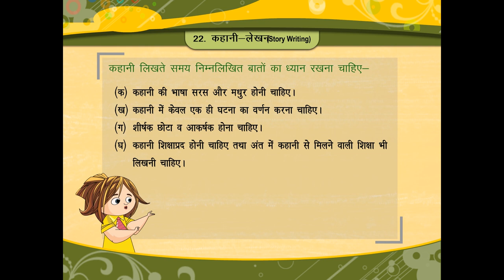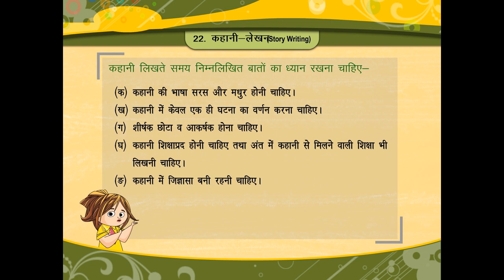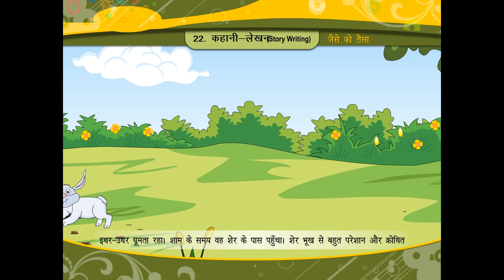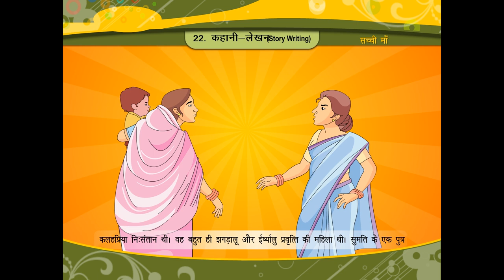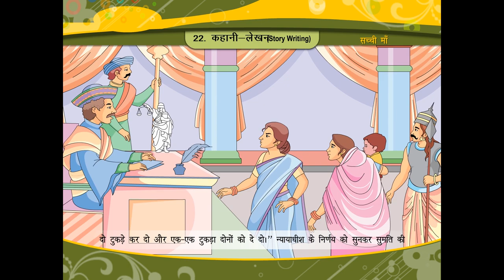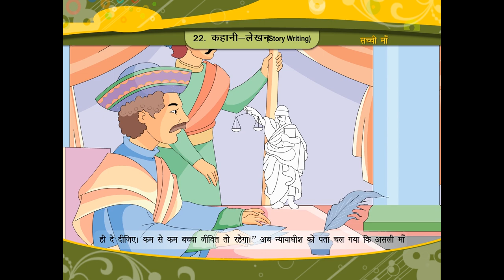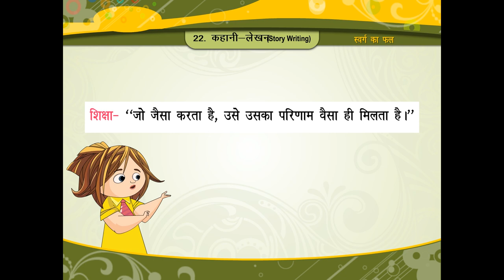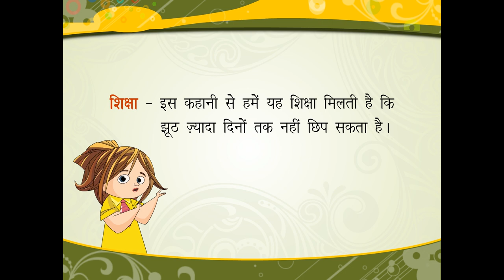कहानी-लेखन (Story Writing) class.7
TOPIC  :  STORY WRITING
CLASS : 7
 BY        :  DIGI NATURE